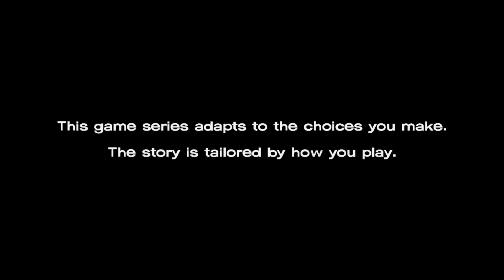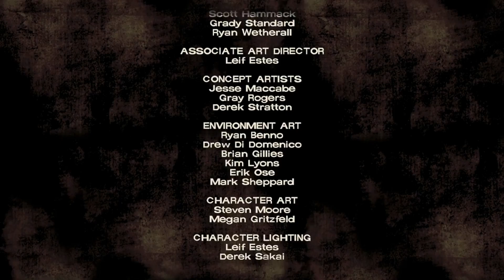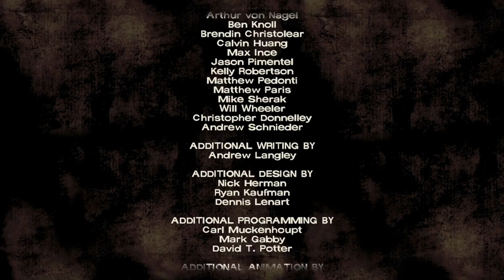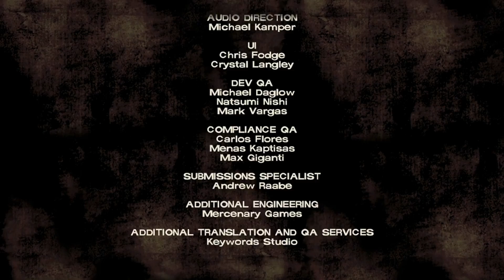Sig experiences for the first time: The Walking Dead Season 1 Episode 4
Part 四。

Let's Play The Walking Dead Season 1 Clementine Lee Everett Duck Katjaa Kenny Carly Lilly Larry Glenn Molly Walkthrough Playthrough Game German i only love all asian ladies love GIANT Japan Japanese Asia 男らしさ